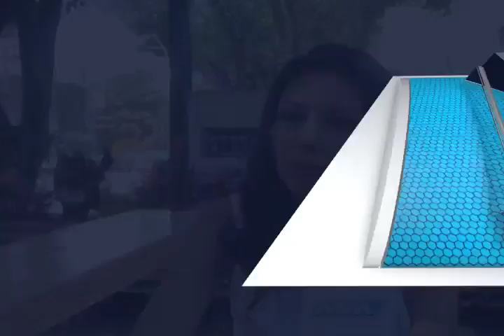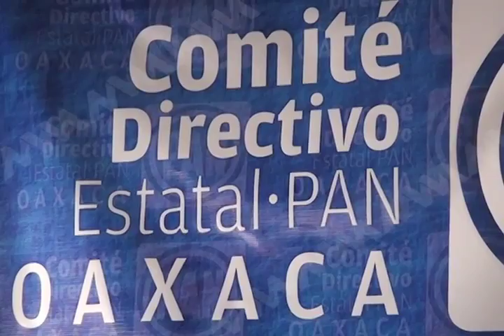PLURINOMINALES PAN MVM TELEVISIÓN